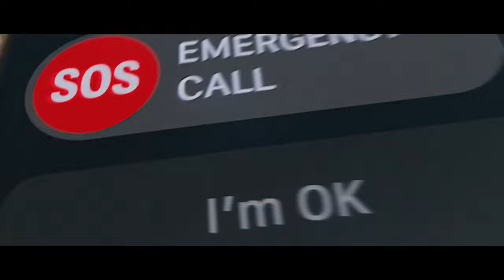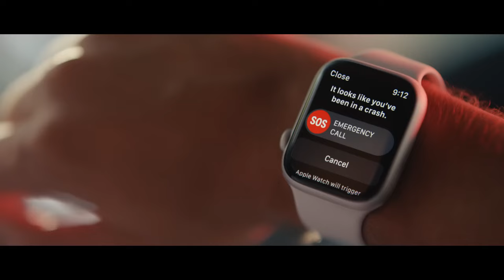Introducing Apple Watch Series 8 Apple